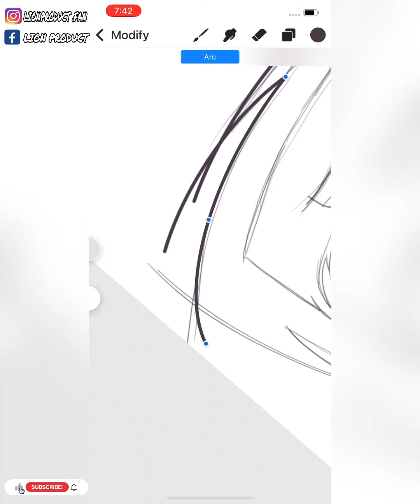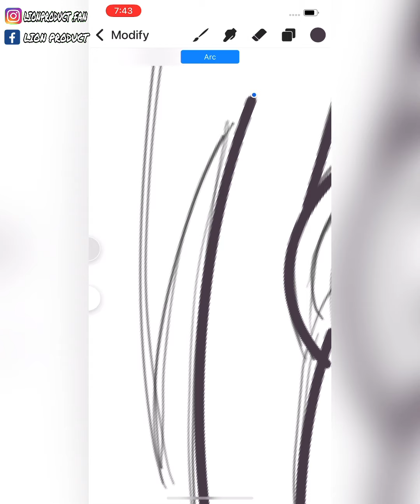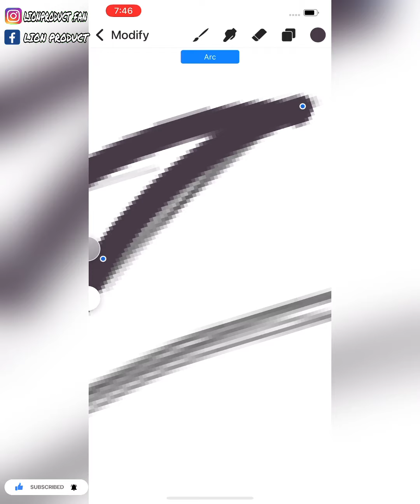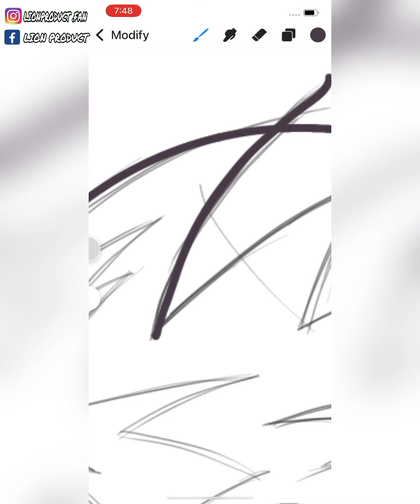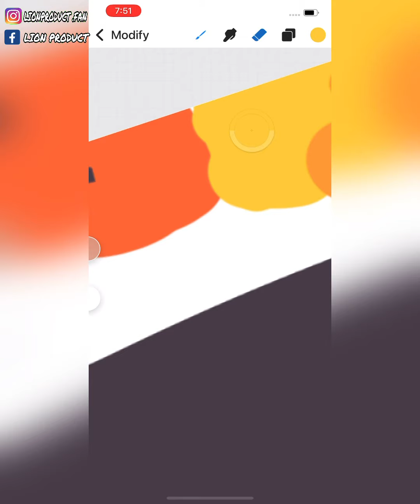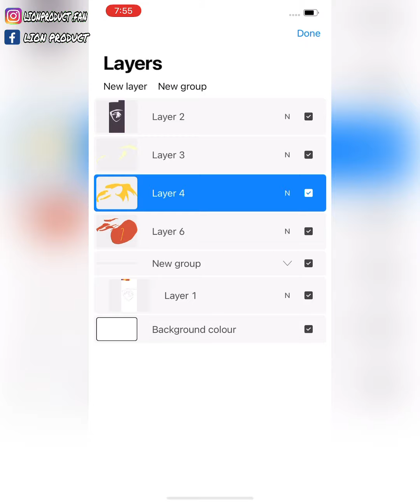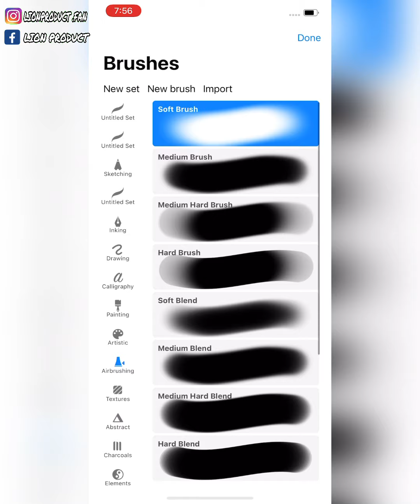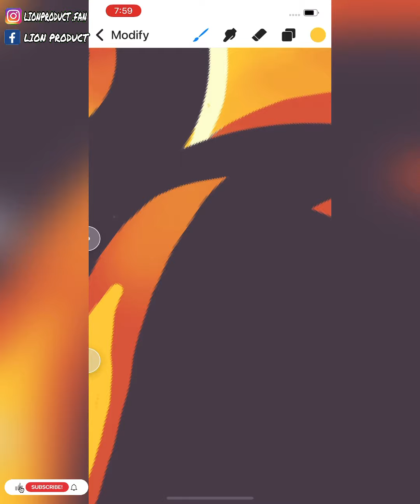Lion product Logo Design Using Procreate Mobile Tutorial Eagle Logo Vector Art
Like & enjoyed

Lion product